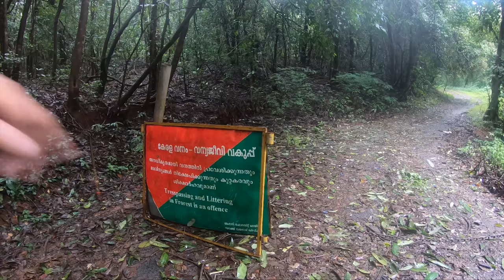wayanad part 2 | ഇനി ചുരം ഇറങ്ങാം😍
Day 2 at wayanad

Hey buddy , come let's travel together🚩